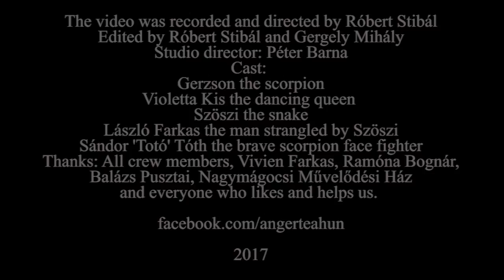Angertea - "Sinking in Strain" Inverse Records - Official Music Video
- Angertea - "Sinking in Strain" - Like this video? Come see thousands more at the Net's largest, uncensored, completely d.i.y. music video site, KrankTV.com! We've got News, Games, Contests and the stuff that we can't show on YouTube!

Artist city, country: Szentes, Hungary

Artist Biography: Angertea, as a band, was formed in 1996, but we had been friends since nurseryschool. The band is made up of three members: Gergely Mihály: vocals/guitar, Miguel Peralta: bass and László Bárkai: drums.
By 2009 we had released three full length albums: 'Lélekvágy' (2002), 'Rushing Towards the Hateline' (2006) and 'Twenty-Eight Ways to Bleed' (2009)) published in Hungary, resulting in having a relatively small, but fanatic fan base around here.
In 2010, we were discovered by Grammy-winner-producer, Neil Kernon (Queensryche, Cannibal Corpse, Peter Gabriel, Judas Priest etc.), and the new 3-song-CD, 'Distrust' EP(2011) was mixed by him and mastered by Alan Douches (Sepultura, Mastodon, Dillinger Escape Plan etc.).
In 2011, we got signed to Norwegian Smash Fabric Records. Our fourth full length album came out worldwide in September, 2012. One song on the album features Billy Gould of Faith No More.
In March, 2016 we released our fifth full length studio album entitled 'Snakes in Blossom' through the Finnish label Inverse Records.
We call our style experimental-grunge-metal with unique features.

Director Name: Robert Stibal
Producer Name: Robert Stibal

About the Video: Snakes, dancing queens and band...